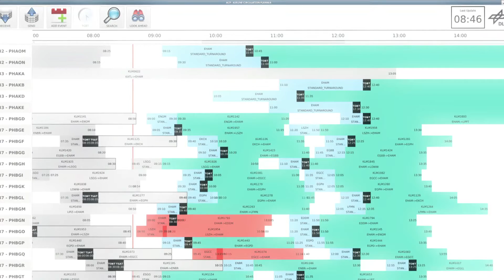Airport Performance Monitoring and Management Validation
The DLR Institute of Flight Guidance together with international partners conduct research on the concept of a new jointly operated Airport Operations Centre (APOC). Such a control centre has the potential for airports and all participants to respond much better to disruptions of future flight operations.

Das DLR-Institut für Flugführung erforscht zusammen mit internationalen Partnern das Konzept eines gemeinsam betriebenen Flughafenleitstands. In einem solchen Leitstand arbeiten die beteiligten Stakeholder am Flughafen zusammen, um so besser auf Störungen im Betriebsablauf reagieren zu können. Dieses im Europäischen Forschungsvorhaben SESAR (Single European Sky ATM Research) entwickelte Betriebskonzept wurde Februar 2016 im Leitstandsimulator des Instituts für Flugführung validiert.